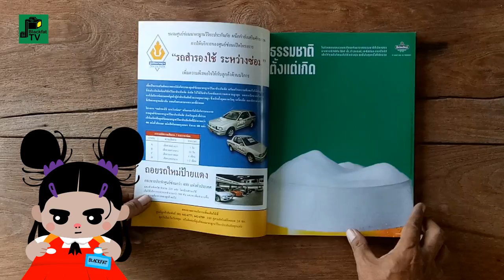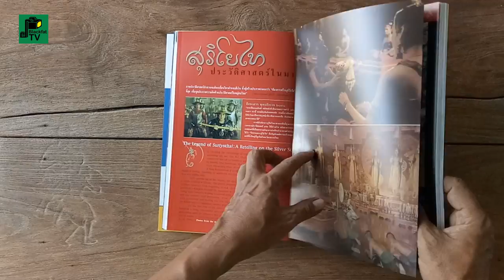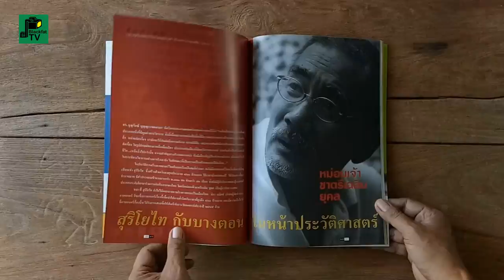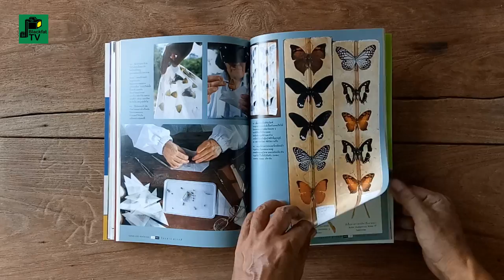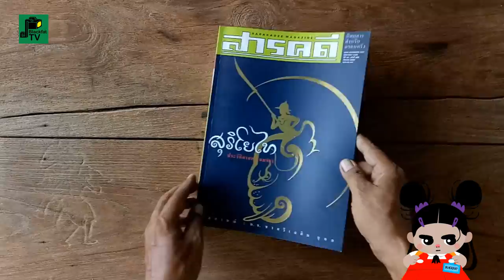"สารคดี" ฉบับที่ 198 | 2544 | สุริโยทัย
หนังสือ"สารคดี" /สุริโยทัย
ปีที่ 17 ฉบับที่ 198 เดือนสิงหาคม 2544

หนังสือเน้นบทความแนวสารคดีโดยเฉพาะ
เนื้อหาครอบคลุมทั้งเรื่องธรรมชาติ ประวัติศาสตร์
บุคคล ชีวิต ศิลปวัฒนธรรม วิทยาศาสตร์ และเทคโนโลยี
ฉบับปฐมฤกษ์เมื่อวันที่ 5 กุมภาพันธ์ พ.ศ. 2528

เจ้าของและผู้อำนวยการ : สุวพร ทองธิว ในนามบริษัทวิริยะธุรกิจ จำกัด
บรรณาธิการผู้พิมพ์ผู้โฆษณา : สุวพร ทองธิว

บรรณาธิการอำนวยการ : ปฎิมา หนูไชยะ
ผู้จัดการ : ไพบูลย์ บริบูรณ์ลาภ
ผู้อำนวยการฝ่ายศิลปกรรม/ผลิต : จำนงค์ ศรีนวล
บรรณาธิการบริหาร : วันชัย ตันติวิทยาพิทักษ์

หัวหน้ากองบรรณาธิการ : ประวิทย์สุวณิชย์

กองบรรณาธิการ : วิวัฒน์ พันธวุฒิิยานนท์, ธนิศา บุญถนอม, วันดี สันติวุฒิเมธี,
จักรพันธุ์ กังวาฬ, เพ็ญศิริ จันทร์ประทีปฉาย, เกษร สิทธิหนิ้ว
ฝ่ายต่างประเทศ : มาระตี นะลิตา

ฝ่ายวิชาการ : สุดารา สุจฉายา, ปณต ไกรโรจนานันท์, รุ่งโรจน์ จุกมงคล, เอนก นาวิกมูล,
แสงอรุณ กนกพงศ์ชัย
หัวหน้าศูนย์ข้อมูล : สุวัฒน์ อุศวไชยชาญ
บรรณารักษ์ : จริยาภรณ์ กระบวนแสง

เจ้าหน้าที่สไลด์ : ลลิตา วิเชียรแสน
บรรณาธิการศิลปะ : บุญส่ง สามารถ

ผู้ช่วยบรรณาธิการศิลปะ : ณิชา แจ่มประพันธ์กุล
ฝ่ายออกแบบ : เจียมจิตร ความสุข, วันทนี เจริญวานิช
บรรณาธิการภาพ : สกล เกษมพันธุ์

ผู้ช่วยบรรณาธิการภาพ : บันสิทธิ์ บุณยะรัตเวช
ฝ่ายภาพ : ชัยชนะ จารุวรรณาการ, บุญกิจ สุทธิญาณานนท์, ประเวช ตันตราภิรมย์,
วิจิตต์ แซ่เฮ้ง
หัวหน้าฝ่ายผลิต : ธนา วาสิกศิริ
ฝ่ายคอมพิวเตอร์กราฟิก : วัลลภา สะบู่ม่วง, มวลมิตร ศรีโพนทอง, สุรศักดิ์ เทศขจร,
นัทธินี สังข์สุข, ณิลณา หุตะเศรณี
ผู้อำนวยการฝ่ายการตลาด : ปฎิมา หนูไชยะ
ประสานงานฝ่ายโฆษณา : รักชนก ไชยรัตน์

ฝ่ายโฆษณา : ธนพร ยงค์ธีระพันธ์, สรรศิริ จิรวงศ์, พิเชษฐ์ ยิ้มถิ่น, รักชนก ไชยรัตน์,
แดง เกตุสะอาด
การเงินและเลขาฝ่ายการตลาด : ชัชพร ตรีทศกุล

ผู้ช่วยเลขาฝ่ายการตลาด : สุภาภรณ์ พัฒนะพิชัย

ฝ่ายส่งเสริมการขาย : อุฑฒ์เอนก พรรณนราวงศ์

ผู้จัดการฝ่ายประชาสัมพันธ์ : ปริศนา รัตนเกื้อกูล

ฝ่ายประชาสัมพันธ์ : พรรณภา เอี่ยมศิรินุกูล

ผู้จัดการฝ่ายกิจกรรมพิเศษ : กาญจนา พุ่มพวย
ผู้จัดการฝ่ายสมาชิก : ธารินี สงขะสโรช

ฝ่ายสมาชิก : จีรพันธ์ ท้วมสม, สุพจน์ ขำคำ
ผู้จัดการฝ่ายจัดจำหน่าย : พิเชษฐ์ ยิ้มถิน
ผู้ช่วยผู้จัดการฝ่ายจัดจำหน่าย : พีระณัฐ บุญครอง
การเงินและเลขาฝ่ายจัดจำหน่าย : ยุรีภร วงศ์พานิชย์
ฝ่ายจัดจำหน่าย : อาทิตย์ แย้มเผือก, ประสพพร ยุติธรรม, อัญชลี รอดสำคัญ, คนึง ชัยฤาษี,
สิทธันต์ ธนันแปง, สังคม มาลอด
ฝ่ายบัญชี : เพ็ญศรี ศรีสำราญรุ่งเรือง, จุฑารัตน์ คล่องแคล่ว, ศิริรัตน์ กิจสัมพันธ์,
รุ่งลดาวัลย์ ตันทการณ์, อรรถ์จิรา เซ็นพาณิชย์

ฝ่ายสำนักงาน : ฉัตรชัย งามถิ่น, จิรันดร ราชมนตรี, กอปรธรรม นุตะศรินทร์, อรทัย ไทรทอง,
อภิชาติ กระบวนแสง

ผู้สื่อข่าวกิตติมศักดิ์ ภาคเหนือ : ตรัสวิน จิตติเดชารักษ์
ผู้สื่อข่าวกิตติมศักดิ์ ภาคอีสาน : ชลิต ชัยครรชิต, บุญเรือง ถาวรสวัสดิ์

ผู้สื่อข่าวกิตติมศักดิ์ ภาคใต้ : สุธิวงศ์ พงศ์ไพบูลย์, สุพัตร์ บุญถนอม
ผู้สื่อข่าวกิตติมศักดิ์ สหรัฐอเมริกา : อัญชลี คุรุธัช, ธงชัย วินิจจะกูล, วิชัย มะลิกุล

ผู้สื่อข่าวกิตติมศักดิ์ เนเธอแลนด์ : ชวลิต เสริมปรุงสุข
ผู้สื่อข่าวกิตติมศักดิ์ สวิสเซอร์แลนด์ : ปีเตอร์ อึ้งภากรณ์
ผู้สื่อข่าวกิตติมศักดิ์ ญี่ปุ่น : ลักขณา ปันวิชัย
กองบรรณาธิการที่ปรึกษา : วันชัย ตันติวิทยาพิทักษ์

คณะที่ปรึกษา : ประยูร อุลุชาฎะ, ศรีศักร วัลลิโภดม, สรรพสิริ วิรยศิริ, ชัยวัฒน์ คุประตกุล,
พล.ต.ท. เผ่าไทย ทองทิว, ม.ร.ว.สุขุมพันธ์ บริพัตร, แม้นมาส ชวลิต, อนุช อาภาภิรม, ธิดา สาระยา,
น.ท.หญิงสุมาลี วีระวงศ์, สืบ นาคะเสถียร
ที่ปรึกษาฝ่ายวิชาการ : ดร.สมศักดิ์ สุขวงศ์, ดร.อุทิศ กุฎอินทร์, ดร.ธงชัย พรรณสวัวดิ์, ดร.นิธิ เอี่ยวศรีวงศ์,
ดร.จิรพล สินธุนาวา,ดร.ชาญวิทย์ เกษตรศิริ, ดร.ปริญญา นุตาลัย, ฉลาดชาย รมิตานนท์, สุรพล ดวงแช,
นพรัตน์ นาคสถิตย์, ธีรภัทร ประยูรสิทฑิ, จารุจินต์ นาภีตะภัฎ, เขมชาติ เทพไชย
จัดจำหน่าย : ร้านเพ็ญบุญ
เพลต-แยกสี : กนกศิลป์

พิมพ์ที่ : บริษัทโรงพิมพ์กรุงเทพ(1984)

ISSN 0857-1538